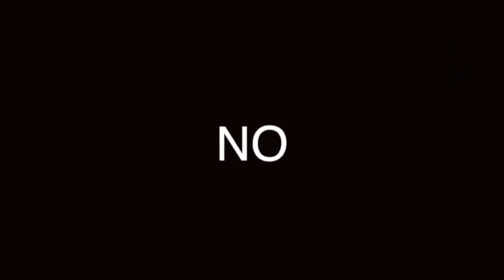EJERCICIO que PUEDES HACER en SOLO UN MINUTO diario y CAMBIARÍA TU DÍA Y VIDA: ????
ASÍ ES AMIGO, NO TE ESTAMOS ENGAÑANDO. PON ATENCIÓN A TU CUERPO Y CUIDA TU SALUD, NO IMPORTA SI TIENES TIEMPO O NO PUEDES LOGRARLO. AQUÍ NOS EXPLICAN POR QUÉ.

Visita nuestro sitio asociado de Amazon para productos de tu interés: